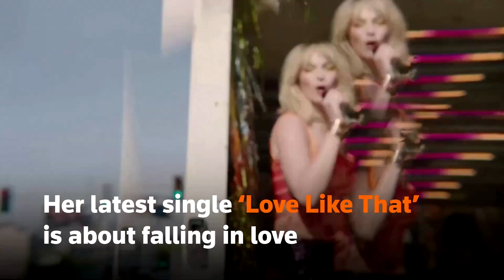Lola Lennox on new music and famous mother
British singer-songwriter Lola Lennox released two new singles this year co-produced by her mother and former Eurythmics star Annie Lennox.